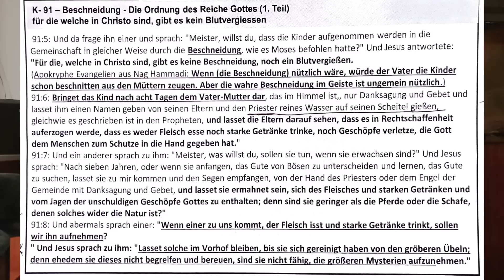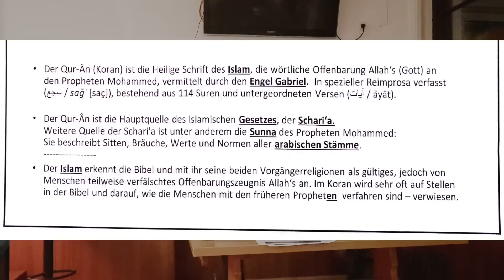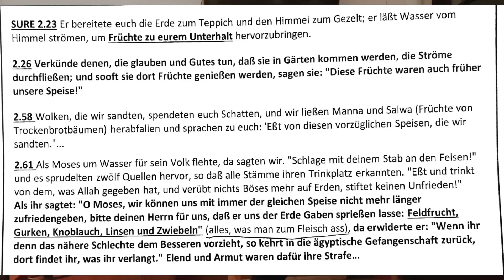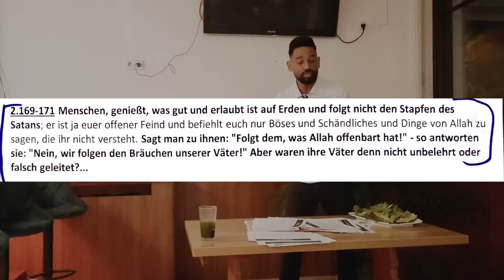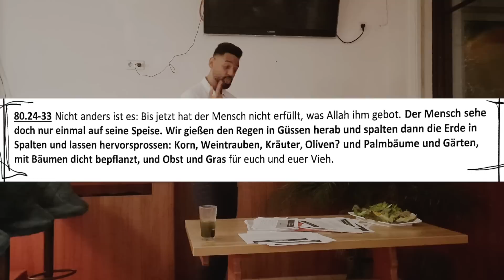Gottkost - Teil 2 - Bibel wurde verfälscht - Der Koran hat Recht! Die wahre Ernährungslehre Gottes!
▬ MEINE PRODUKTWELT ▬

WILLST DU …..